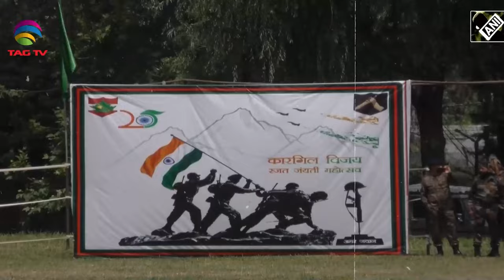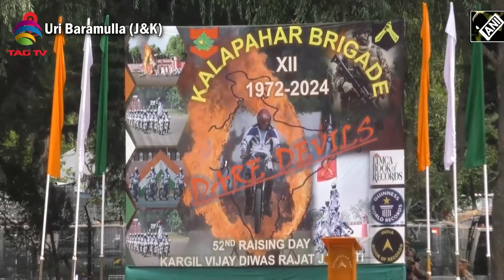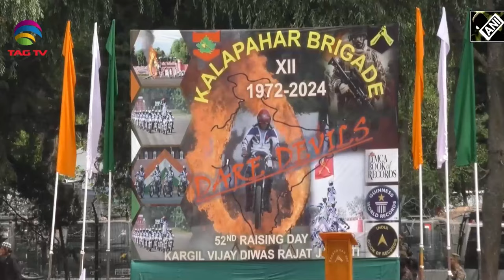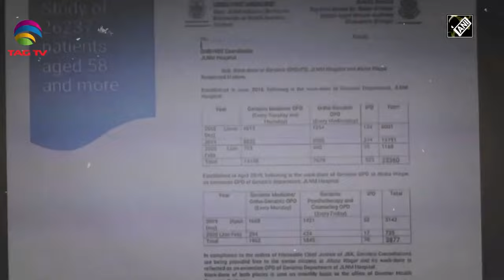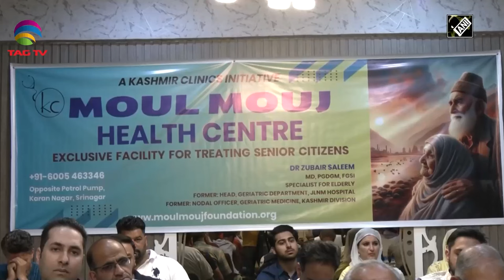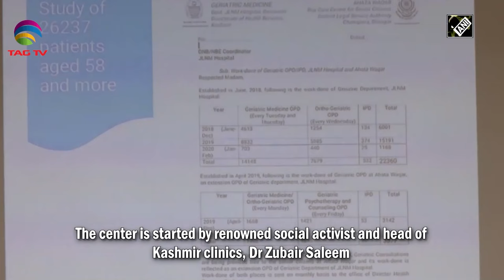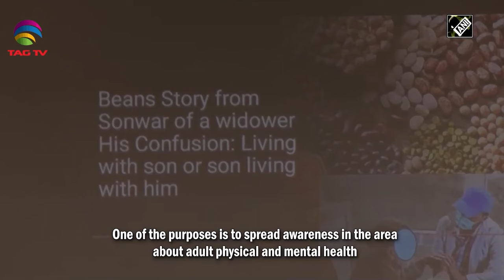Kashmir News with Haleema Sadia: Indian Army’s ‘daredevils’, Historic! Wagon passes and more